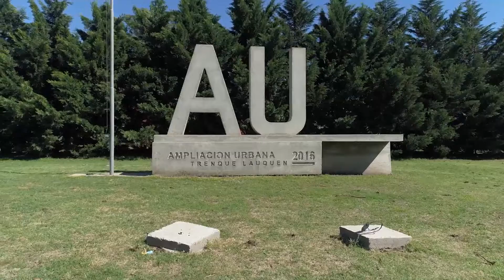Solicitan una sala de primeros auxilios para la ampliación urbana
PABLO LARROSA - Desde el Bloque Unidad Peronista presentaron un pedido de comunicación dirigido al Ejecutivo Municipal para que construya una salita de primeros auxilios en la Ampliación Urbana. El concejal además mencionó otros proyectos que se tratarán en la próxima sesión del HCD.